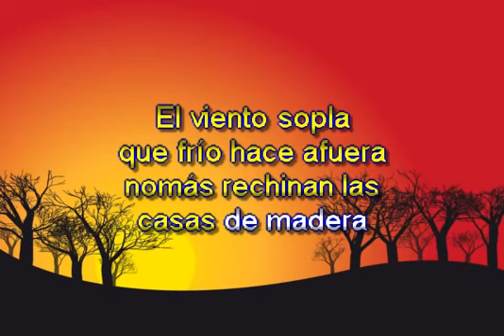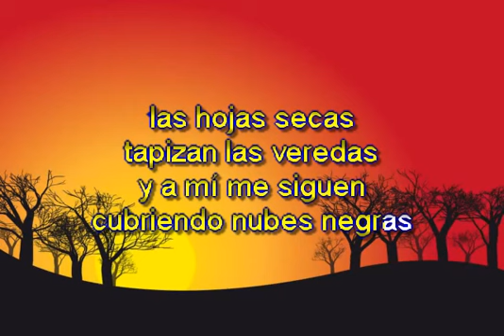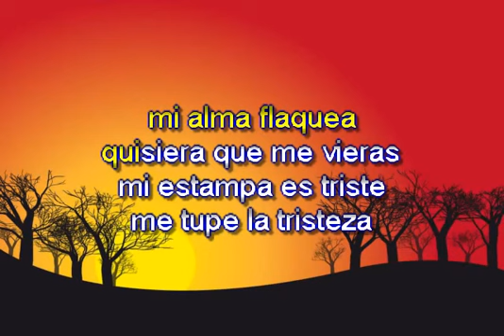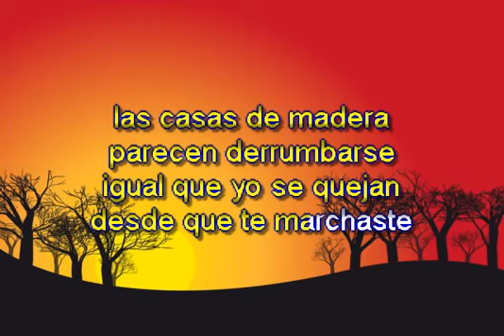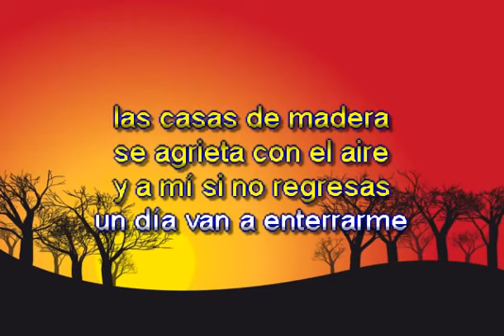Las casas de madera karaoke Ramon Ayala